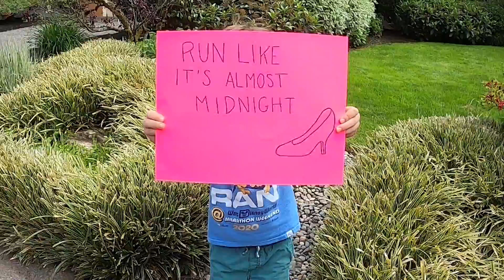CuarantineCay5k Memorial Day 2020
A big thank you to all of those who participated in the CuarantineCay5k challenge this Memorial Day weekend, 2020. Thanks for supporting a good cause with Give Kids the World. And thanks to the co-sponsoring podcasts, the DCL Podcast, Rope Drop Radio, Disney Deciphered, Podcast Stardust and the MousGen Vlog.